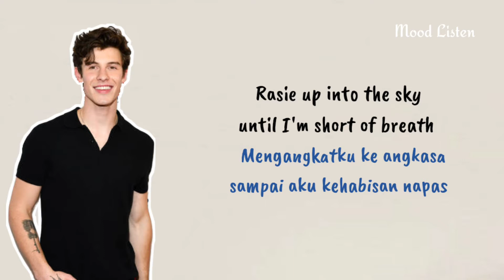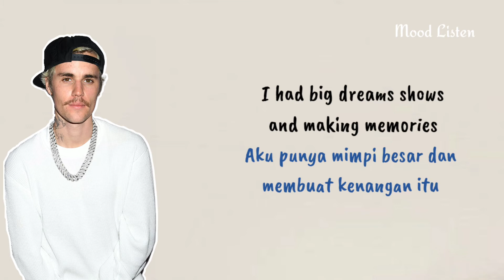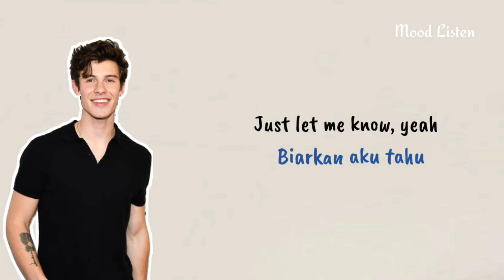Monster - Shawn Mendes & Justin Bieber || Lirik dan Terjemahan Indonesia